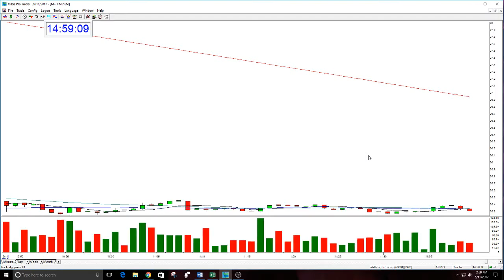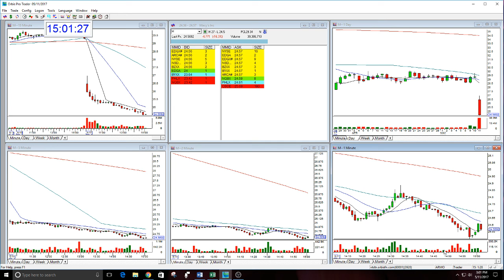M PLAY OF THE DAY-5-11-2017